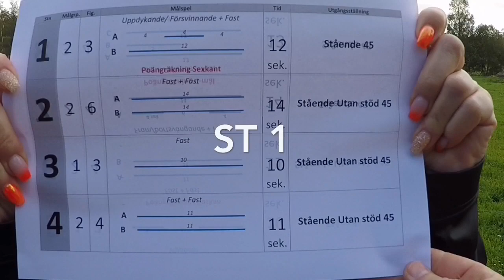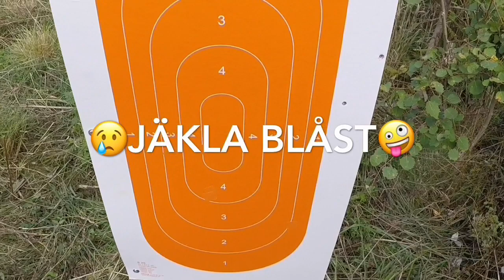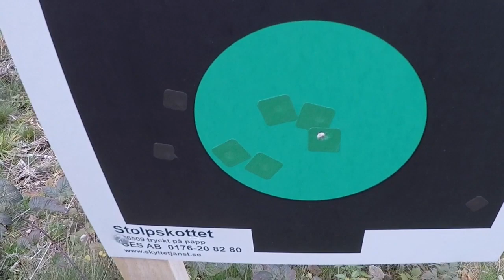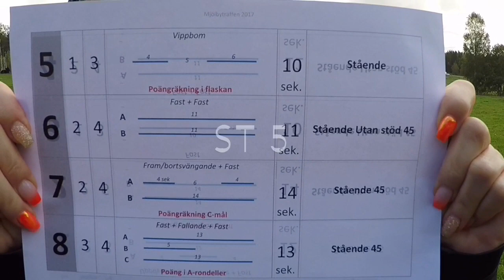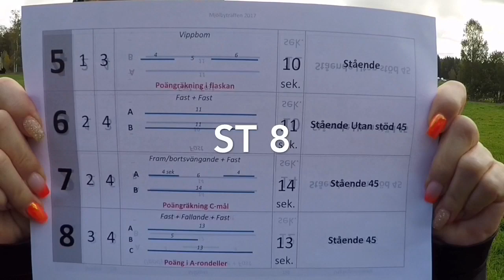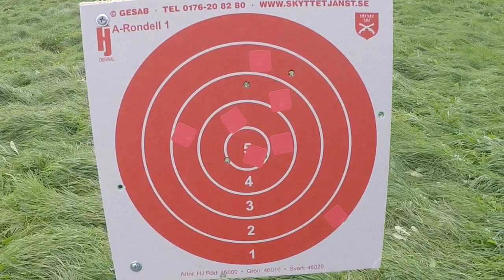MJÖLBYTRÄFFEN I RINNA C vapen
Fältskjutning med pistol